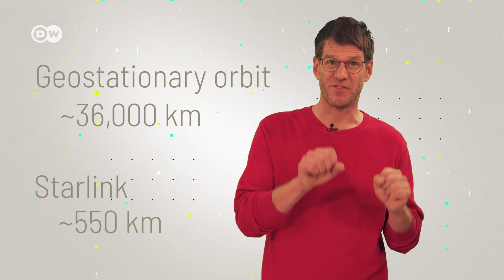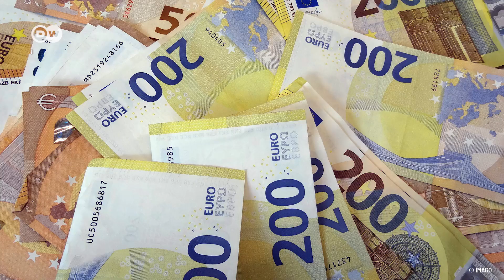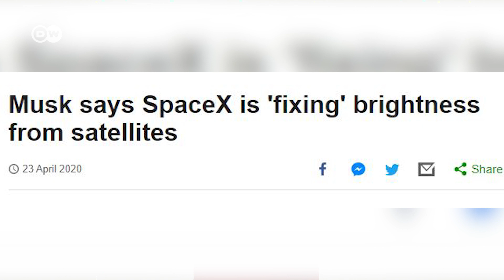Elon Musk's Starlink: Everything you have to know about Starlink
Elon Musk is building a huge network of satellites to enable satellite Internet. The project is called Starlink and the first satellites are in orbit. In this video you will learn everything you need to know about Starlink. What is your opinion about Starlink?